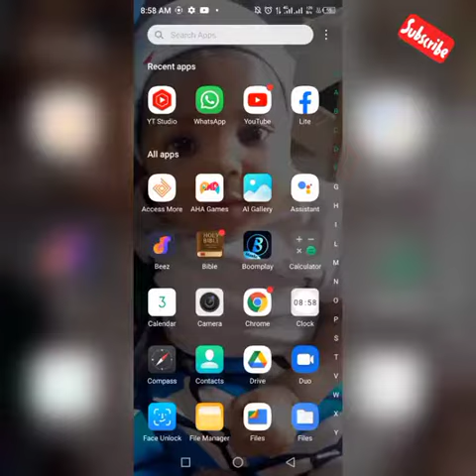Wizkid Slap Bobrisk in London Show 🤣 Full video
there is a rumour going around on social media saying wizkid slap Bobrisk in London show.
here is the real truth